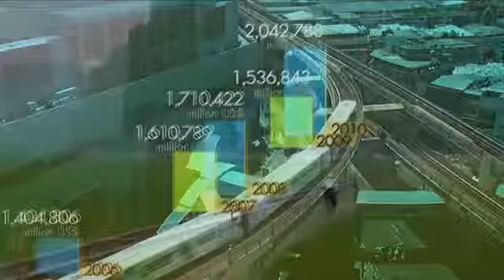มองโลกแบบวิกรม ตอน ปัญหาเรื้อรังของสังคมไทย 7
มองโลกแบบวิกรม ตอนที่ 1011 17/5/59 ตอน ปัญหาเรื้อรังของสังคมไทย ตอน 7